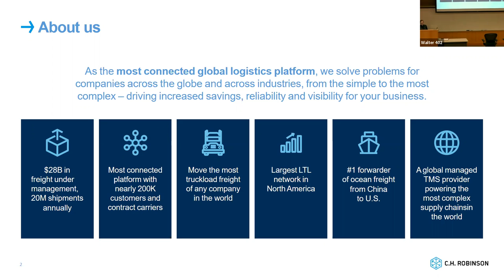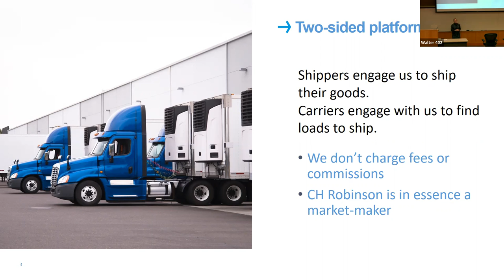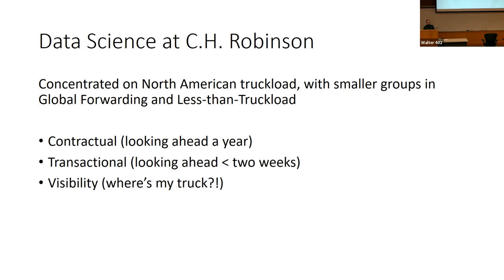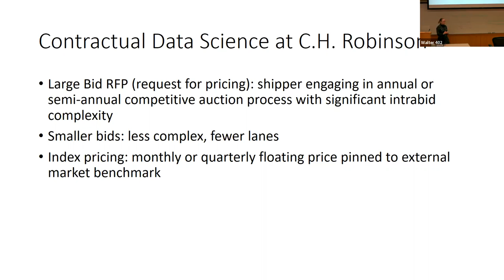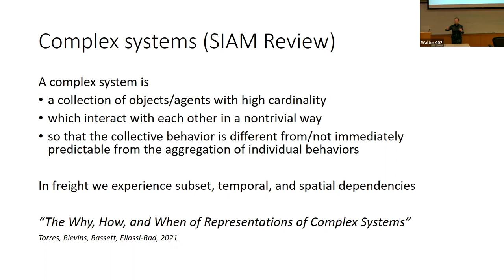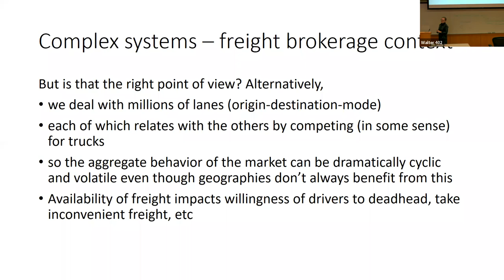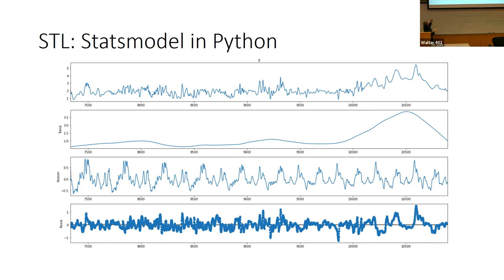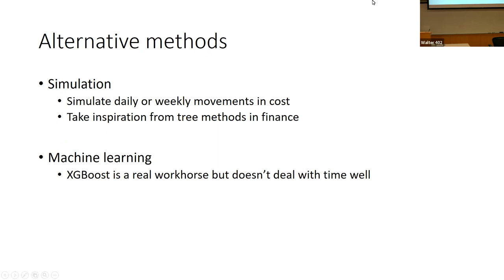ISyE Seminar Series - Kaisa Taipale (C.H. Robinson)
Seminar Title: “Time series forecasting in logistics”
Speaker: Kaisa Taipale from C.H. Robinson